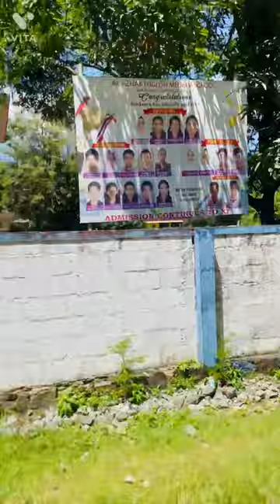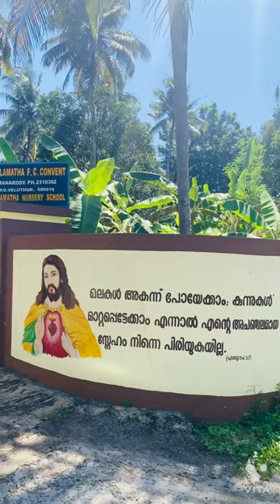എന്റെ നാട് എന്റെ അഭിമാനം..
ഇഷ്ടമായെങ്കിൽ❤️ഒന്നു സബ്സ്ക്രൈബ്  ചെയ്യണെ😊

Manakodi is a small Village/hamlet in Puzhakkal Block in Thrissur District of Kerala State, India. It comes under Arimpoor Panchayath. It belongs to Central Kerala Division . It is located 9 KM towards west from District head quarters Thrissur. 12 KM from Puzhakkal. 281 KM from State capital Thiruvananthapuram

Manakodi Pin code is 680012 and postal head office is Pullazhi .

Manakodi is surrounded by Mullassery Block towards west , Thrissur Block towards East , Thalikkulam Block towards South , Cherpu Block towards East .

Thrissur , Guruvayoor , Kunnamkulam , Irinjalakuda are the near by Cities to Manakodi.

Demographics of Manakodi
Malayalam is the Local Language here.
Politics in Manakodi
CPM , Indian National Congress , CPI(M) , CPI , INC are the major political parties in this area.
Polling Stations /Booths near Manakodi
1)Harisree Anganvadi No:15
2)High School Arimpoor (a Block)
3)High School Arimpoor (b Block)
4)Aided Mappilla L P School Paluvai (south Side)
5)Aided U P School Parakkad Arimpur (main Building East Side )

Country  India
State Kerala
District Thrissur
Population (2001)
• Total 5,527
Languages
• Official Malayalam, English
Time zone UTC+5:30 (IST)
PIN
680012
Vehicle registration KL-08
Locality Name : Manakodi
Block Name : Puzhakkal
Division : Central Kerala
Elevation / Altitude: 13 meters. Above Seal level
Telephone Code / Std Code: 0487
Assembly constituency : Manalur assembly constituency
Assembly MLA : murali perunelly
Lok Sabha constituency : Thrissur parliamentary constituency
Parliament MP : T. N. PRATHAPAN
Serpanch Name : Serpanch Name
Main Village Name : Arimpoor
Commodities Prices : Thrissur Market